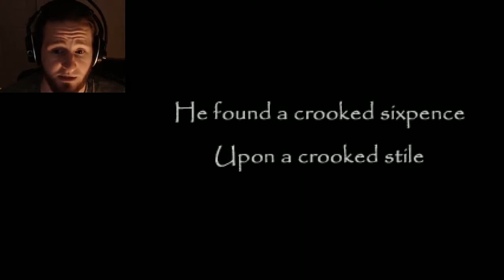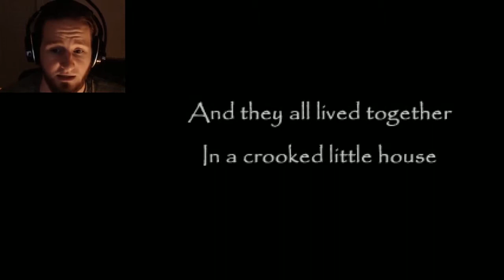The Crooked Man | Haunted New Apartment?! | Part 1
Welcome to The Crooked Man! We finally jump into a new horror game! It's gonna be beautiful I can tell.